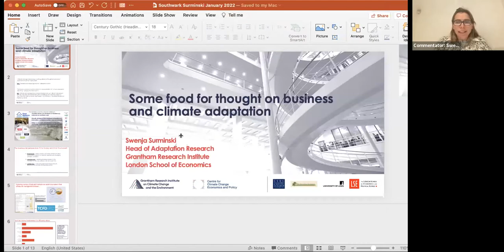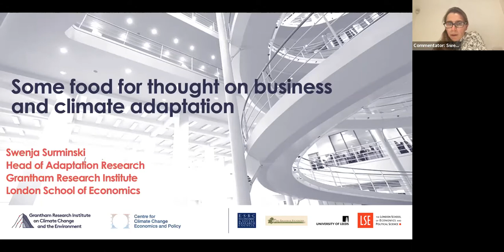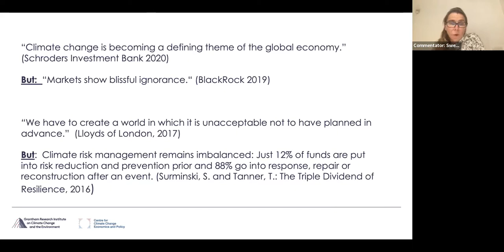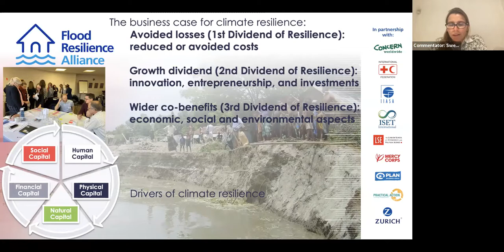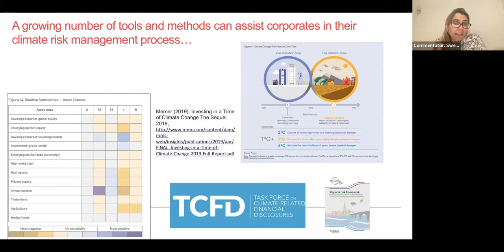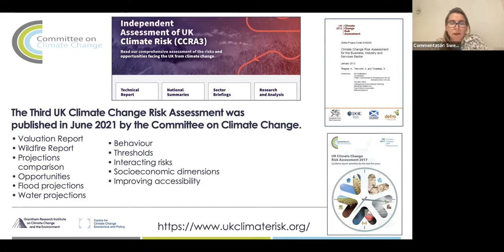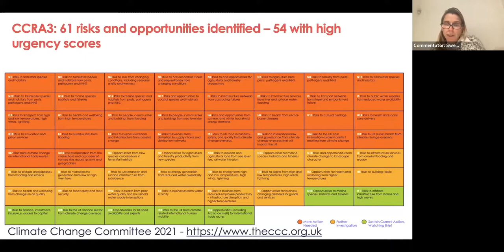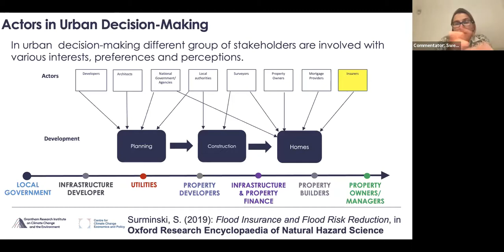Swenja Surminski – London School of Economics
Session 6: Buildings